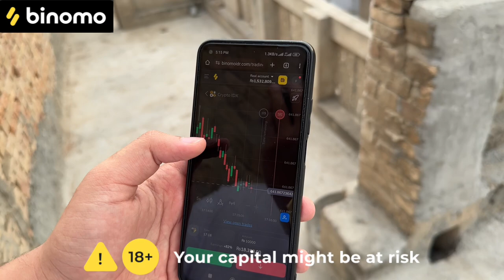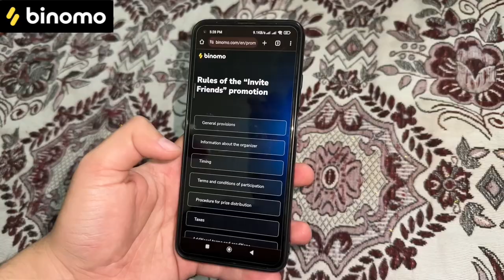Alhamdulillah Shopping bhi krli aaj to 😍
🚀 Experience the joy of trading on Binomo and earn up to 17000 PKR per day